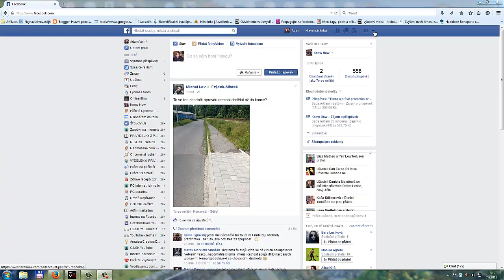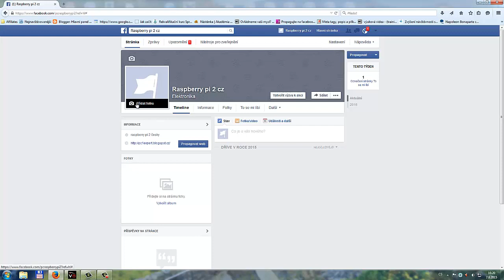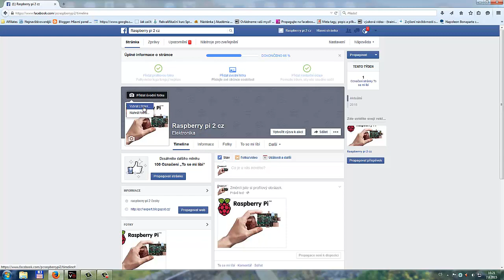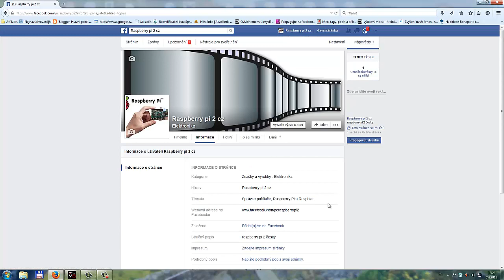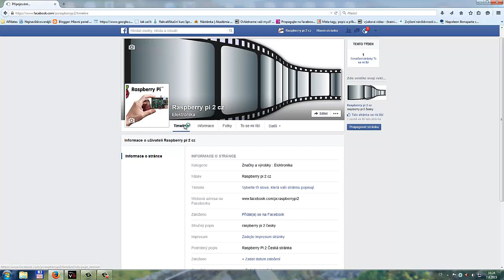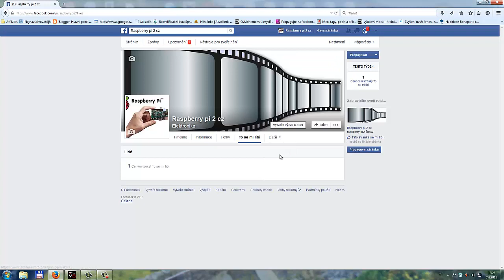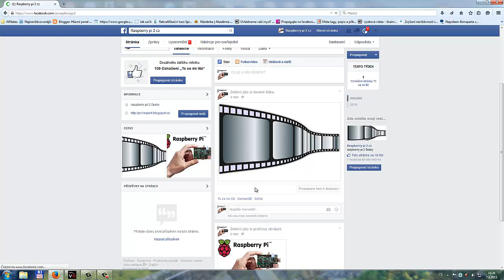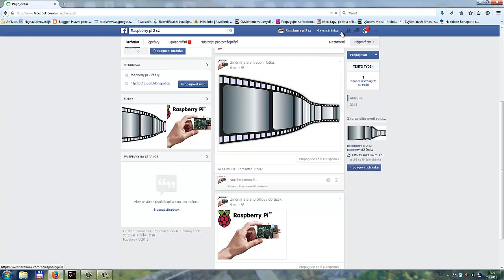Tvorba stránky na Facebooku krok za krokem 2 díl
vladaní profilového obrázku, uvodního obrázku
nastavení informací, zájmu a podbně